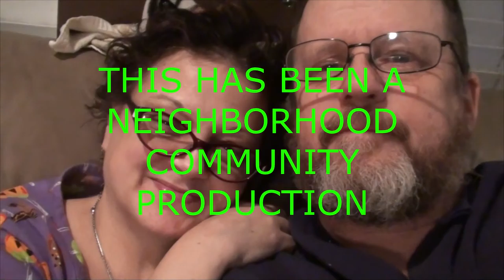STAIRWAY TO HECK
Kevin pulls the carpet up off the stairs only to discover an issue that may cause us to have to go with carpet on the stairs and upstairs instead of hardwood flooring! Valerie continues to go thru Knick Knacks and pack things away!

                    Kevin: 49drummers
                    Megan: meganceciliacoyne

Comedic Record Scratch (Funny Movie Sound Effect)
SoundEffectsFactory